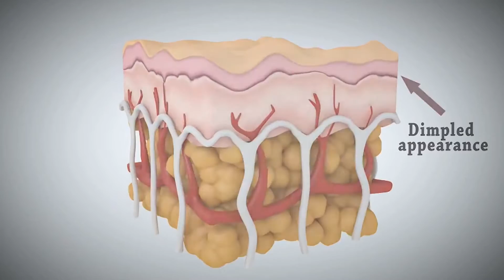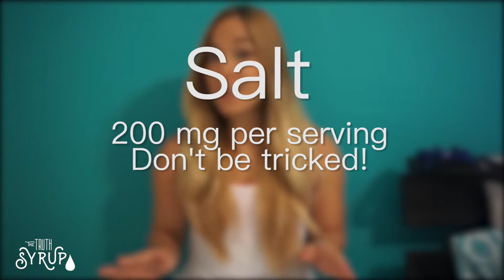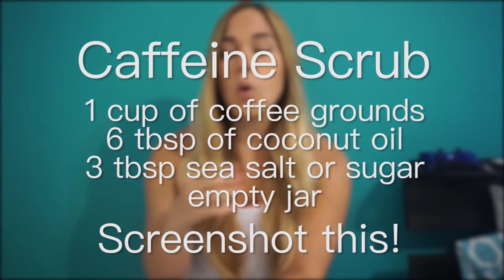How to get rid of cellulite | REAL TALK W/ CHAR